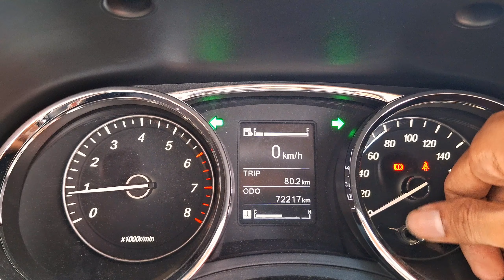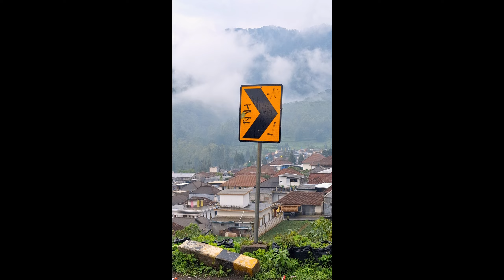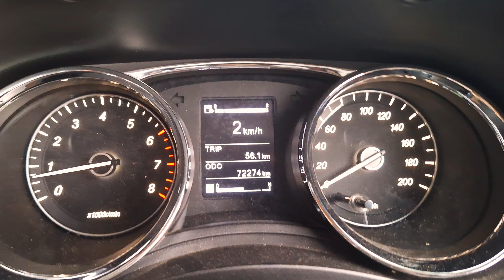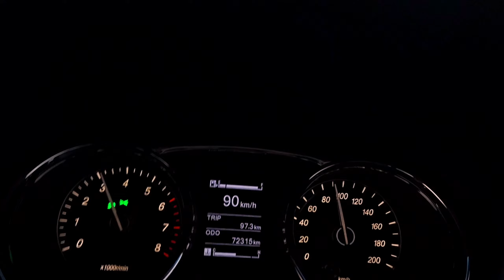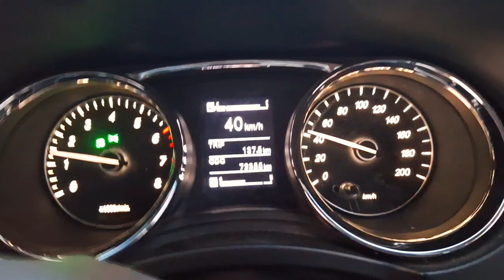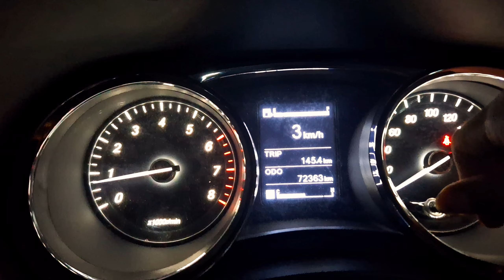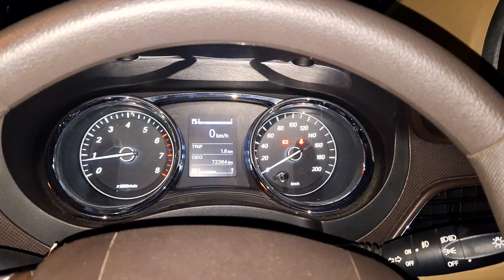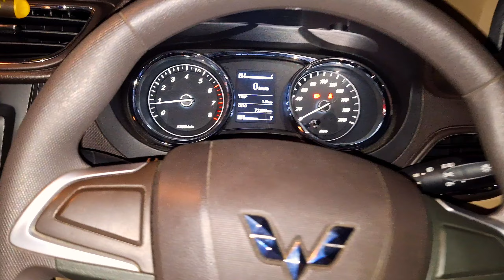Tes BBM Wuling Confero S 2018, Lumayan Irit - Rute Luarkota, Tanjakan, Macet, Jalan Tol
Mobil     : Wuling Confero S 1.5C M/T 2018
Kamera : Gopro Hero 7 Black dan HP Samsung A54 (1440p / 60fps)
Lokasi    : Surabaya

Terimakasih